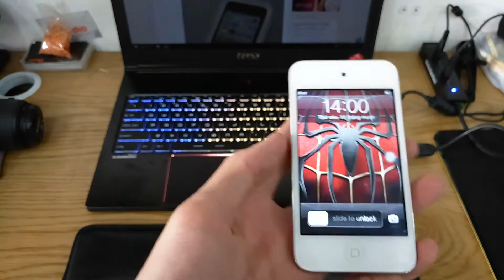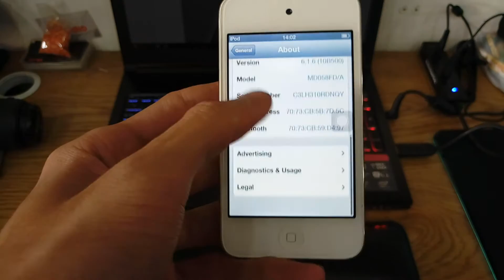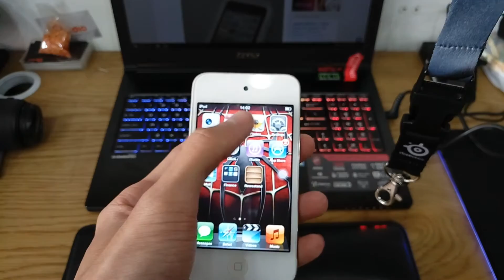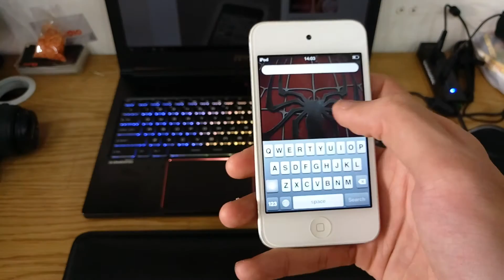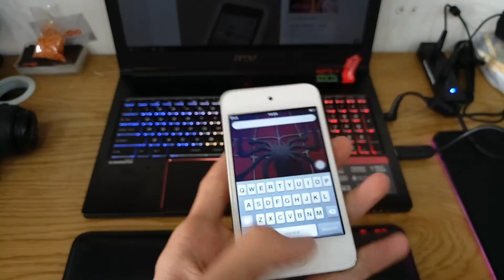Trên tay iPod Touch thế hệ 4 - Máy nghe nhạc thời thượng của Apple